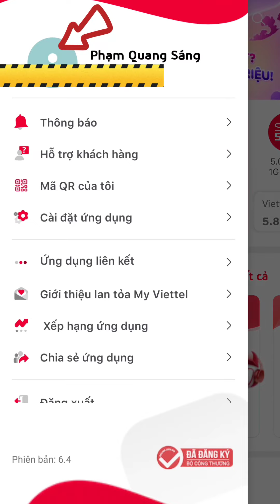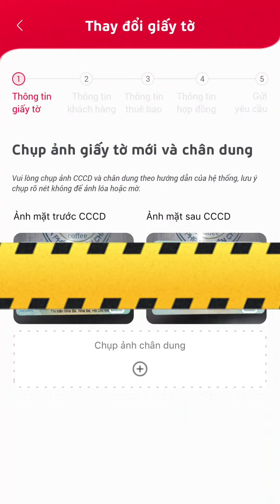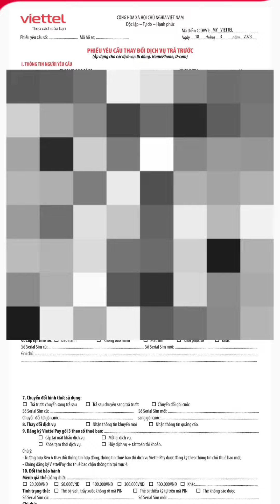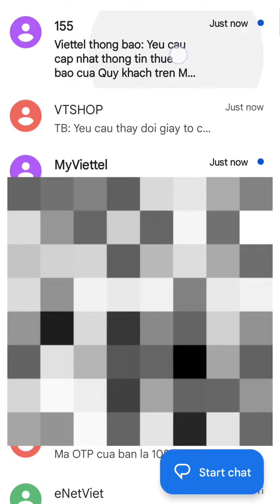Hướng dẫn chi tiết từ A-Z để cập nhật thông tin thuê bao Viettel - Thay đổi giấy tờ trên My Viettel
Hướng dẫn chi tiết từng bước từ A-Z để cập nhật thông tin thuê bao (chuẩn hóa thông tin thuê bao Viettel) trên ứng dụng My Viettel - Thay đổi giấy tờ từ Chứng minh nhân dân sang Căn cước công dân thành công:
- Mở App Store / CH Play: nhập từ khóa "my viettel"
- Nhấn cài đặt app My Viettel
- Đầu tiên có thể đăng ký tài khoản trước: nhập số điện thoại, nhập mã OTP và đặt mật khẩu cho tài khoản (nhập 2 lần)
- Sau khi đăng ký hoặc đăng nhập thành công thì tìm đến Tiện ích khác để Đăng ký thông tin cho SIM, Chuẩn hóa thông tin thuê bao và Thay đổi giấy tờ.

Hướng dẫn tra cứu thông tin thuê bao nhanh nhất (miễn phí áp dụng cho tất cả các nhà mạng)
CÁCH THAY ĐỔI GIẤY TỜ CHO THUÊ BAO VIETTEL:

Bước 1: Đăng nhập vào My Viettel.

Nếu chưa có ứng dụng My Viettel trong điện thoại, bạn tải ứng dụng từ CH Play hoặc App Store. Sau khi đã có ứng dụng, bạn sử dụng mật khẩu, FaceID, số điện thoại hoặc vân tay để đăng nhập My Viettel. Nếu chưa có tài khoản, chọn Đăng ký tài khoản và nhập các thông tin đăng ký.

Bước 2: Tại trang chủ của ứng dụng My Viettel.

Cách 1: Bạn có thể chọn vào menu có 03 dấu gạch ngang ở góc trên bên trái của màn hình, sau đó nhấn vào tên cá nhân của bạn, khi đó mục “Thay đổi giấy tờ” sẽ hiển thị trên màn hình. Chọn để tiếp tục.

Cách 2: Vuốt các ô tròn trên trang chủ sang bên trái, chọn mục “Tiện ích khác”. Tại tiện ích di động, chọn “Thay đổi giấy tờ”.

Bước 3: Chụp ảnh mặt trước & mặt sau giấy tờ CCCD mới và ảnh chân dung chính chủ.

Bước 4: Kiểm tra thông tin chính chủ Sim và thông tin thuê bao.

Bước 5: Kiểm tra thông tin hợp đồng và ký hợp đồng thay đổi giấy tờ.

Bước 6: Nhập mã OTP xác nhận và chờ kết quả thông báo từ hệ thống.

Để thay đổi thành công Chứng minh nhân dân thành Căn cước công dân trên My Viettel, bạn hay lưu ý những điều kiện sau nhé:
- Là thuê bao của Viettel đã đăng ký chính chủ Viettel, đã được hệ thống Viettel nhận diện hình ảnh giấy tờ và chân dung hợp lệ.
- Nhập chính xác địa chỉ theo CCCD.

Hướng dẫn cách đăng ký SIM chính chủ và chuẩn hóa thông tin thuê bao Viettel